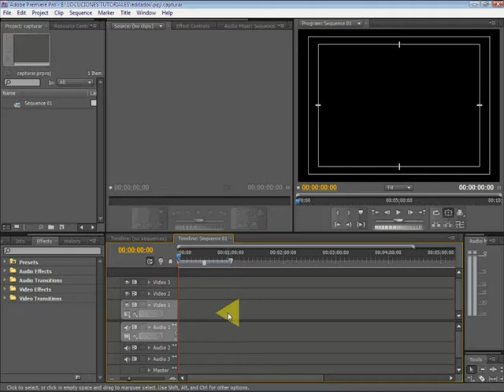🎥CURSO DE EDICION DE VIDEO:🎬 001 Capturar audio video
Conceptos básicos de edición con Adobe Premiere Pro